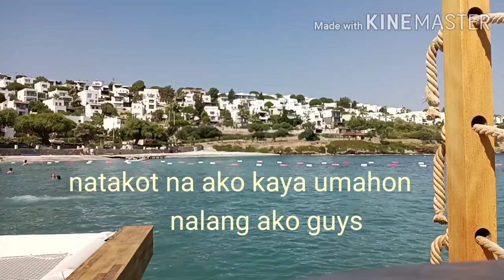15 Minutes Swimming Challenge nauwi sa 3 minutes. Anong nangyari?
Nag swimming, nag Challenge at natalo sa sariling Challenge /Summer in Budrom /CHAN OFW CHANNEL